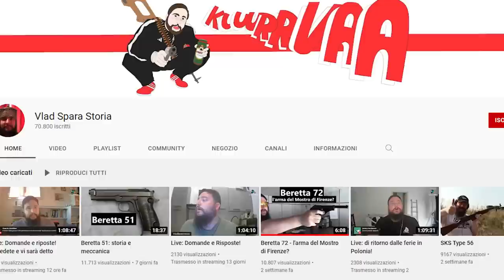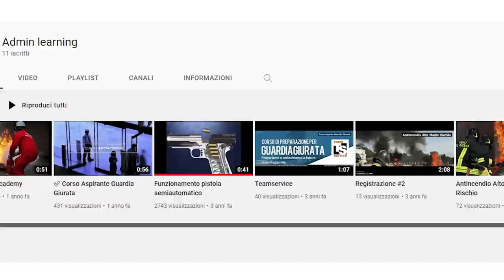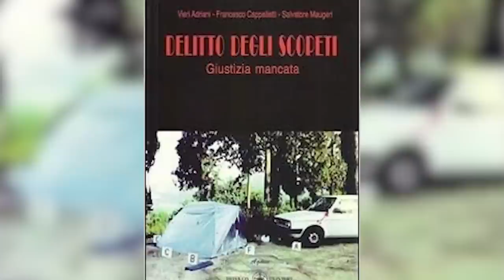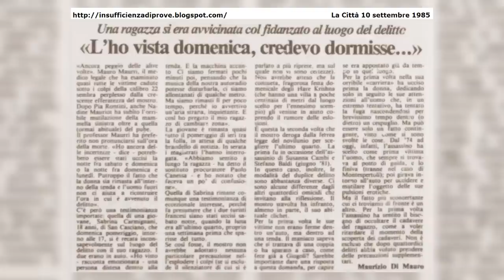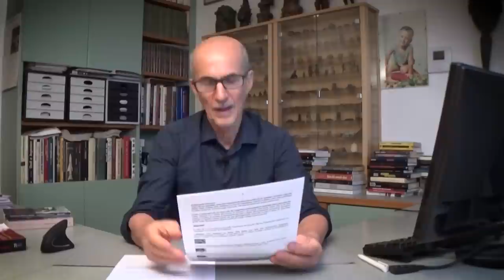Mostro di Firenze - Scopeti Parte 5: Le testimonianze e l'indagine autoptica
Quando furono uccisi i due ragazzi francesi? La collocazione ufficiale del delitto è alla sera di domenica 8 settembre, ma l'esame delle testimonianze e dei risultati dell'autopsia la mettono fortemente in dubbio.

0:00:00 Precisazioni ed errori
0:10:06 Le testimonianze sulle vittime in vita
0:14:10 Il venerdì alla Festa dell'Unità di Cerbaia
0:18:28 Avvistamento di Nadine a Sant'Andrea in Percussina
0:19:51 Le testimonianze del sabato mattina
0:22:03 La testimonianza di Sabrina Carmignani
0:29:44 Le testimonianze della domenica mattina
0:33:34 Il testimone Marcello Fantoni
0:38:52 La data del delitto secondo le risultanze autoptiche
0:44:53 Gli esperti consultati da Paolo Cochi retrodatano il delitto
0:53:20 Il problema della rigidità cadaverica del mercoledì